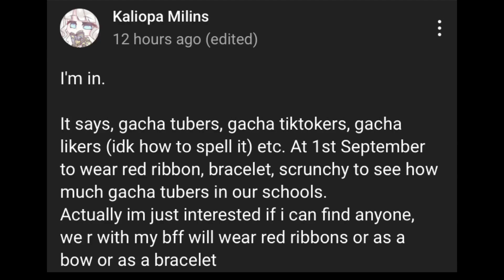LenTotally almost got hacked?!//Tips//+bonus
River (prod. by Lukrembo)